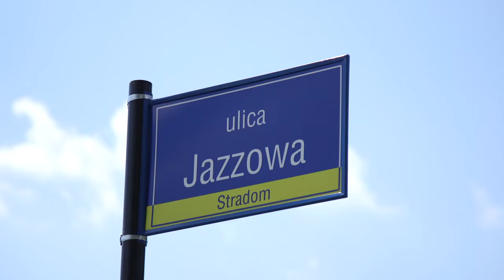XVII Hot Jazz Spring Częstochowa za nami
17. edycja Międzynarodowego Festiwalu Jazzu Tradycyjnego Hot Jazz Spring Częstochowa za nami. Pierwszy weekend czerwca to wielkie święto dla fanów jazzu.